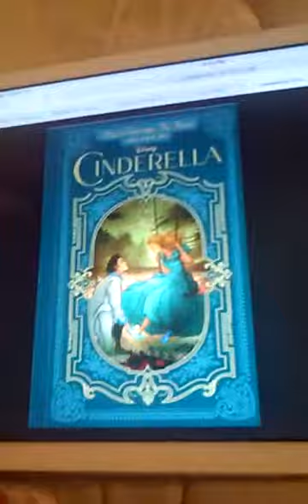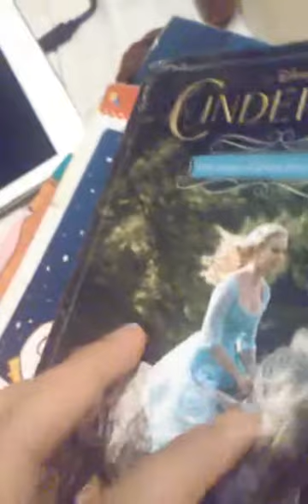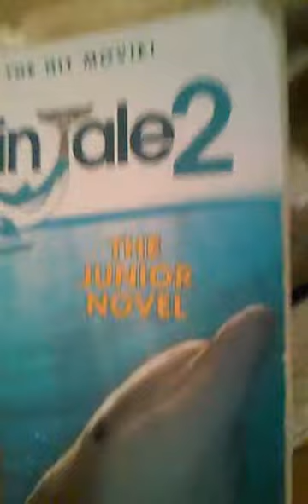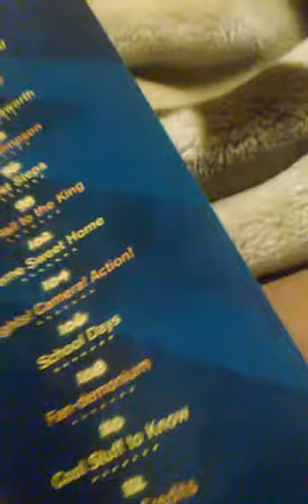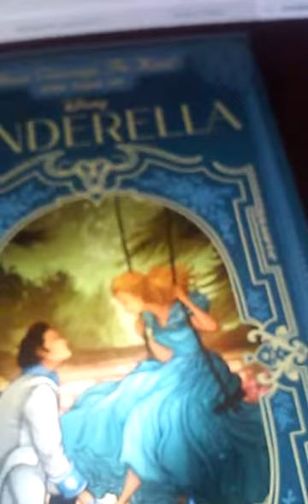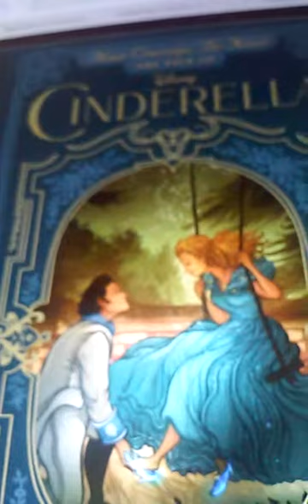Books,books and books